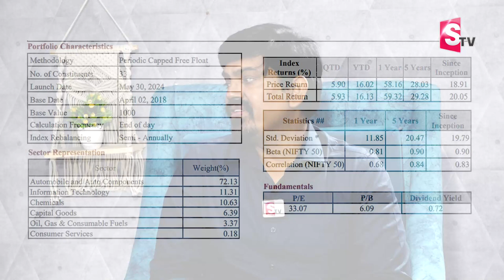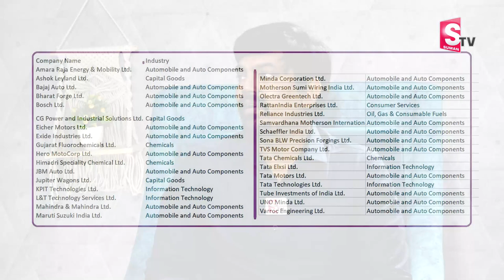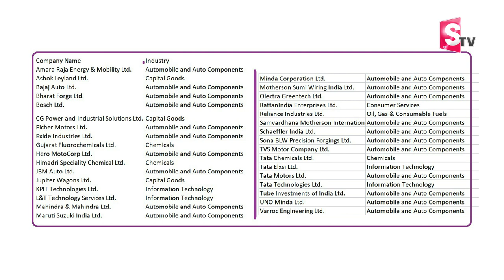Sundara Rami Reddy :- NSE launches India's first Electric Vehicle Index || SumanTV Money Management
Watch ►Sundara Rami Reddy :- NSE launches India's first Electric Vehicle Index || SumanTV Money Management